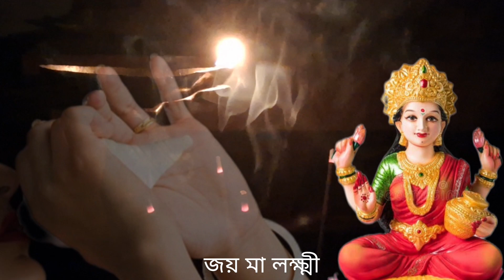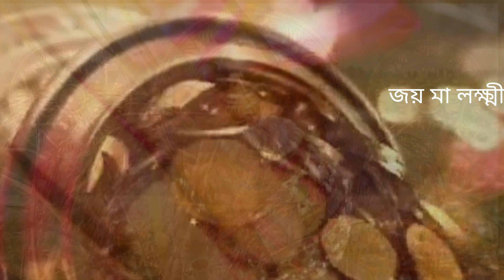Eso Maa Lakshmi 🙏|| Joy Maa Lakshmi || Lakshmi Puja || লক্ষ্মী পূজা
Eso Maa Laxmi 🙏|| Joy Maa Laxmi || Laxmi Puja || Laxmi Pujo || লক্ষ্মী পূজা @MQ7626

lakshmi aarti
lakshmi ji ki aarti
lakshmi
om jai lakshmi mata
 joy maa lakshmi
maha lakshmi aarti
goddess lakshmi
 lakshmi mata
jai lakshmi mata aarti
 lakshmi stuti
lakshmi bhajans
lakshmi puja songs
lakshmi mantra 108 chants
 maa lakshmi
lakshmi aarti song
lakshmi puja mantra
eso ma lakshmi baso ghare
 lakshmi maa maa lakshmi aarti
 maa lakshmi status
lakshmi aarti with lyrics
lakshmi maa status
lakshmi aarti diwali
 lakshmi mata ki aarti